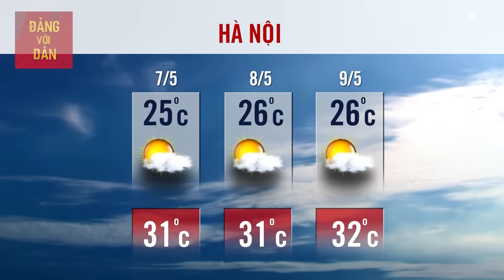Dự Báo Thời Tiết Hôm Nay 7/5: Bản tin Dự Báo Thời Tiết trong 3 ngày tới mới nhất trên cả nước